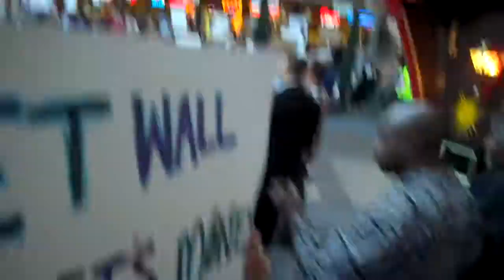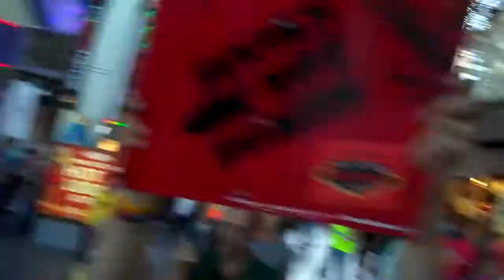Occupy Las Vegas 10 15 11 full length